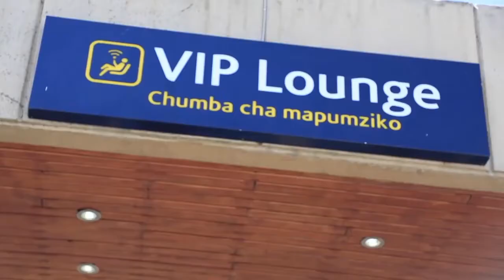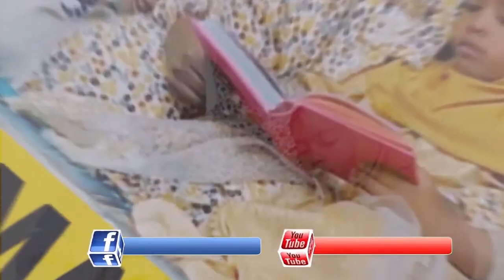Madaxweynaha JSL iyo Wefti uu hoggaaminayey oo gaadhay Dalka Kiiiniya laguna soo dhaweeyey